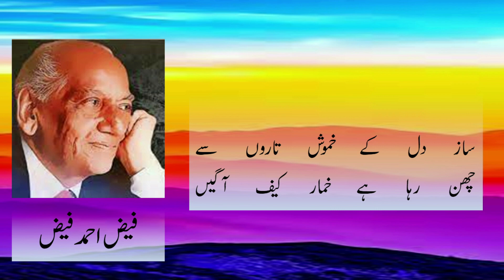Neem Shab Chand Khud ||Faiz Ahmed Faiz Poetry || Full Short Ghazal || Urdu Poetry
Faiz Ahmed Faiz Poetry || Kalam-e-Faiz || Full Short Ghazal || Neem Shab Chaand Khud Faraamoshi || Urdu Poetry
 فیض احمد فیض  ||  کلام فیض ||   اردوشاعری  ||

Khuda wo Waqt Na Laye k Sogavaar Ho Tu
Sukoon Ki Neend Tujhe Bhi Haram Hojaye

Urdu shayari
Iqbal poetry
Ahmad faraz
Sad quotes in Urdu
Ghalib shayari
Urdu ghazal
Barish poetry
Eid poetry
Iqbal shayari
Iqbal poetry
John Elia shayari
Urdu sher
Munafiq shayari
Judai poetry
Allama Iqbal ki shayari
Narazgi poetry
Khamoshi poetry
Dukhi poetry
Badmashi poetry
Faraz shayari
Urdu lines
Allama Iqbal poetry in urdu students
Rekhta poetry
Urdu poetry in english
Poetry sms